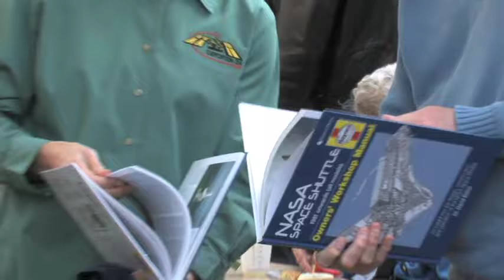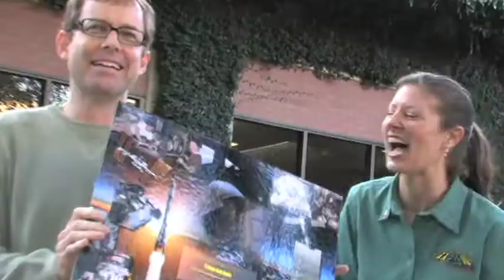Tracy Caldwell Dyson Visit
Astronaut and Cal State Fullerton alumna returns to campus, bringing back Titan memorabilia that flew in space with her during her last mission.
Video produced by CSUF Strategic Communications